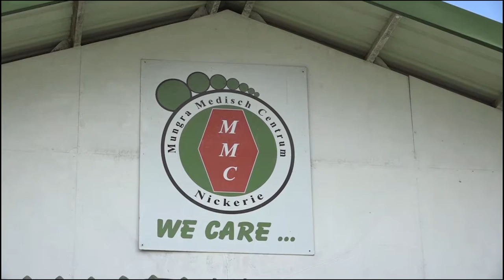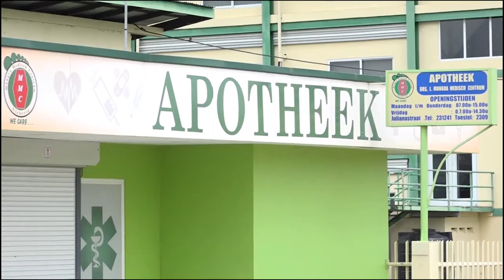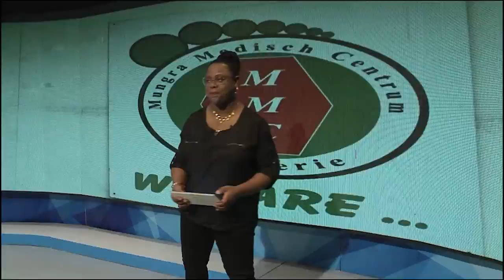01 11 2021 MMC houdt hoofd boven water ondanks uitdagingen